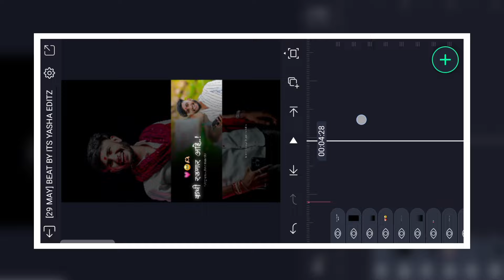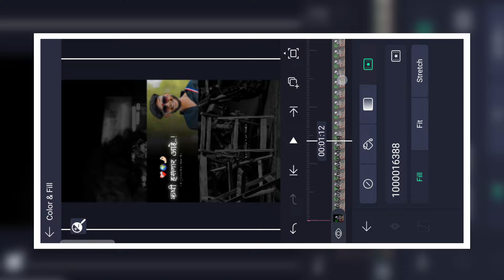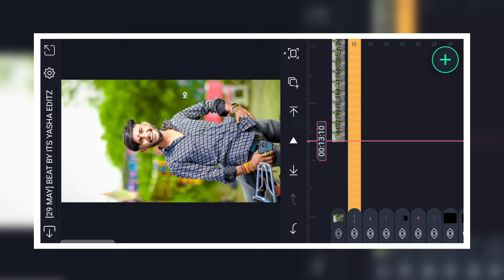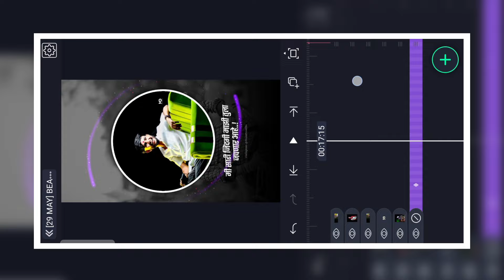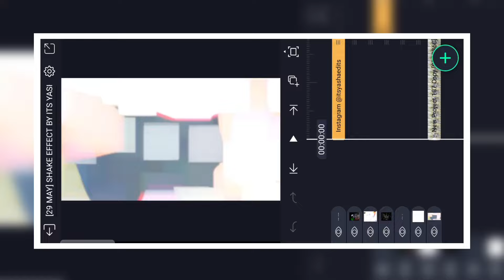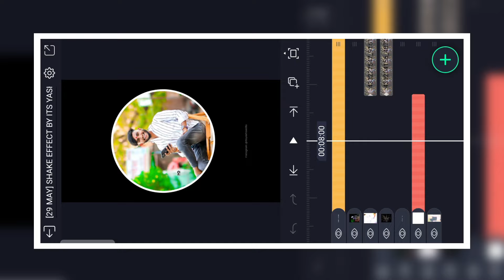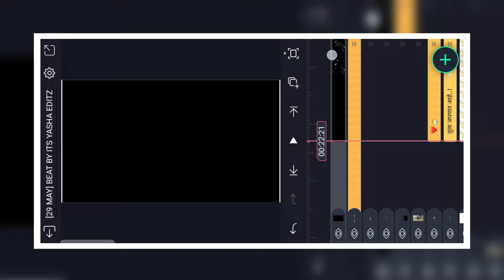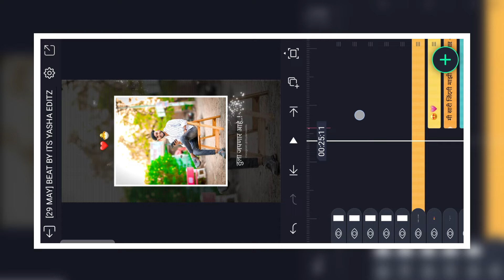TULA JAPNAR AHE💗🌍 EFX VIDEO EDITING | INSTAGRAM VIARL VIDEO EDITING | ALIGHT MOTION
TULA JAPNAR AHE TRENDING VIDEO EDITING | EFX VIDEO EDITING

1 - Trending Beat Sync Video Editing
2 - Instagram Viral Trending Alight Motion Edit
3 - Its Yasha Editz Alight Motion Video Editing
4 - Aai Special Video Editing
5 - Sister Special Video Editing In Alight Motion

हे जे मटेरियल आहे ते तुम्हाला आपल्या टेलिग्राम चॅनेल वरती मिळून जाईल..